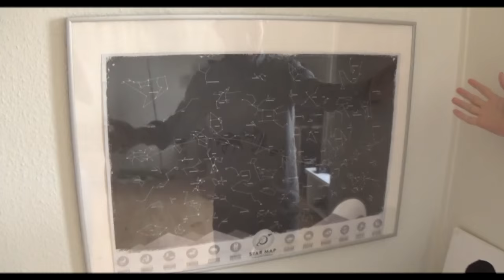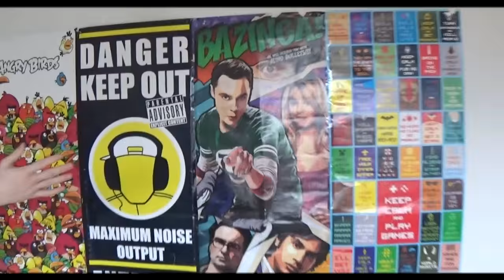Room Tour + Hvor Er Min Far?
BESKRIVELSE: Vlogs der giver et indsight i Lord The Christian og Sugarrays personlig liv!  I denne video fremviser Christian hans nye lejlighed med hans stedbror Jakob og Jakobs bedste ven! Tak til Jakob for at filme!

Frederiksberg, 1879